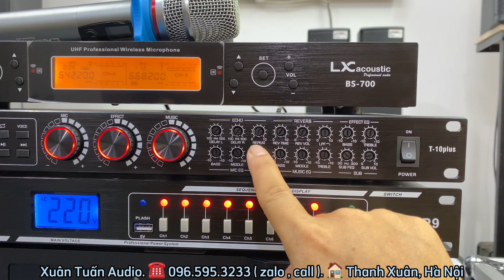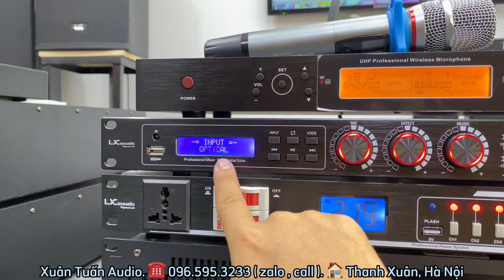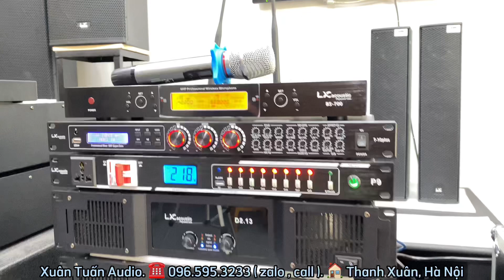Bộ 13tr300 gồm 4 Thớt Thiết Bị Đồng Bộ. Vang Hay, Đẩy Khoẻ. Lh: 0965953233